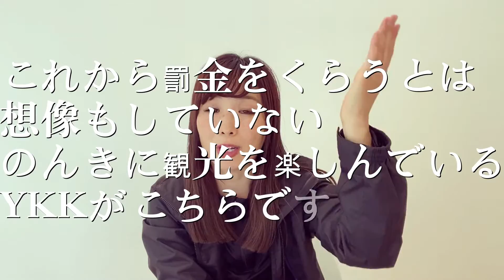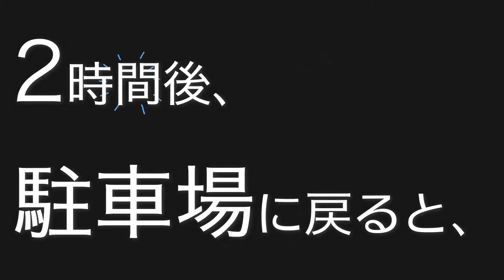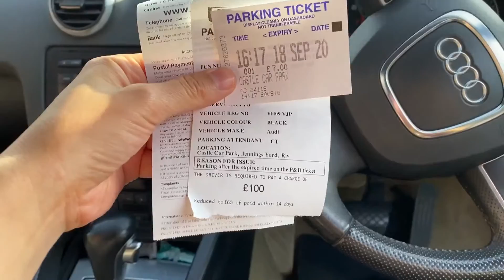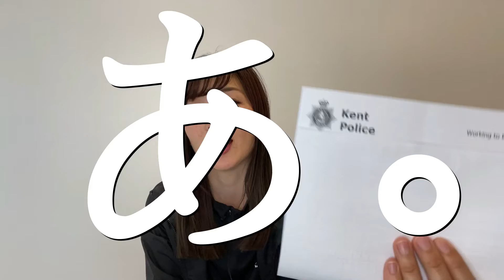イギリスの交通ルール厳しい〜！2回の罰金で〇〇万円、やれやれだぜ。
【ジングル・BGM募集について！】
「つぐさん塾」の動画の後半（ ）で説明した、ジングル募集は引き続き！
特にルールはありません！
YKKチャンネルの雰囲気で自由に作ってください！動画の音声は自由に素材として使っていただいて構いません。
欲しい素材があれば、録音してお渡しします。
いただいたジングルは、私のチャンネルで使わせていただきます。
わー！楽しみ！
次回予告で使っている「YKKジングル」はchocotaroさんが作ってくださいました！

【わたしのSNS】
どれも【@yukako_julia】です。